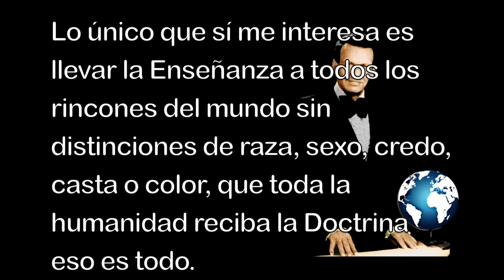La luna es tenebrosa por Samael Aun Weor